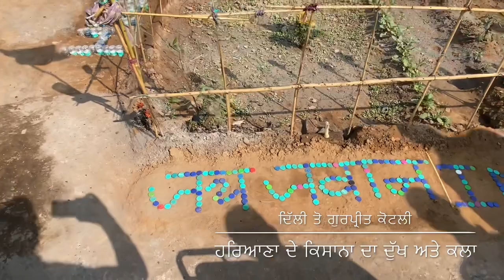Pain and Creativity of farmers । ਕਿਸਾਨਾ ਦੇ ਅੱਥਰੂ ਅਤੇ ਗੁੱਸਾ ਡੁੱਲਿਆ ਵਿਕਾਊ ਮੀਡੀਆ ਅਤੇ ਫੇਕ ਪੇਜਾ ਵਾਲਿਆ ਤੇ